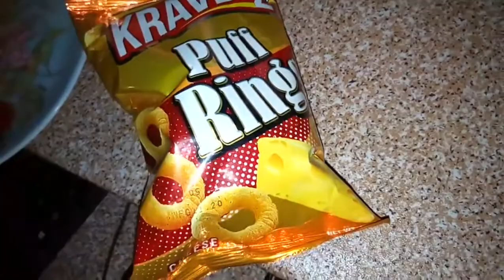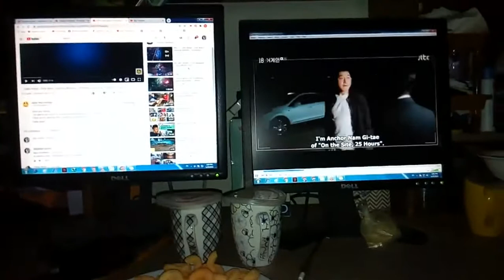Gas Load shedding Routine - Muli paratha, Tarka chawal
In this video i shared my kitchen routine during Gas Load shedding.

Timestamp
0:00 Intro
0:20 Tarka chawal
0:56 Muli paratha masala
3:04 Snacks time
4:10 Drama time (korean drama 18 again 2020)

Join me on Social media Journey, Support me so i will also support you back.

ideas on cooking
my daily  routine,
my life in the kitchen,
weight loss tips, weight loss recipes, kitchen tips, cooking tips, life in Lahore, naur vlogs,